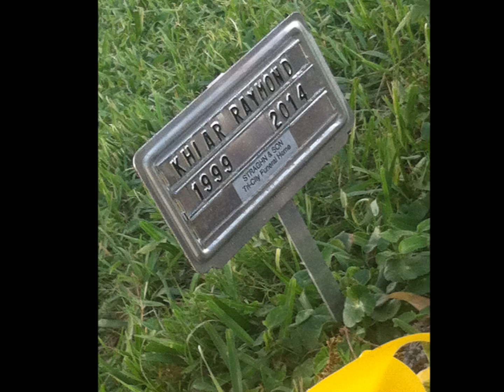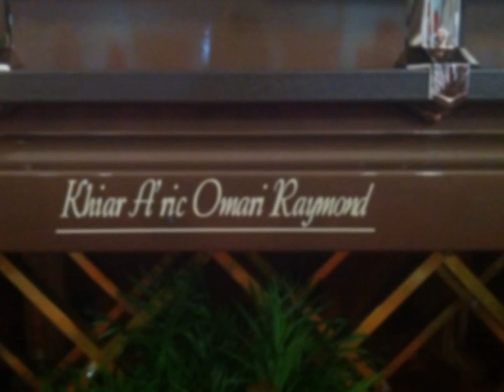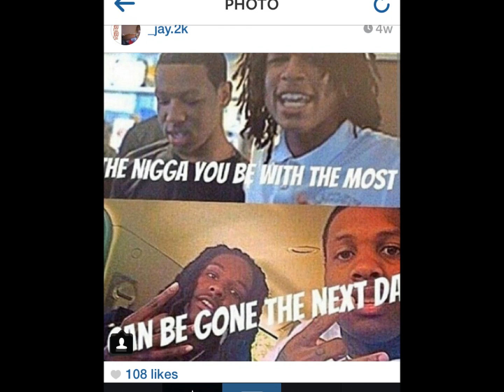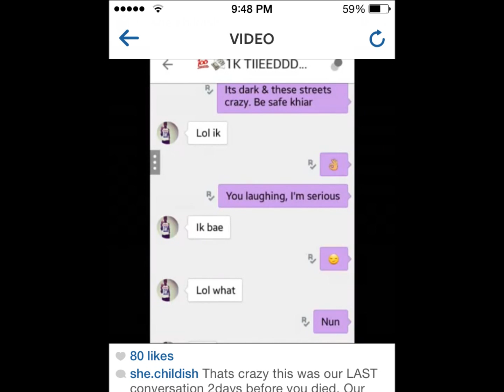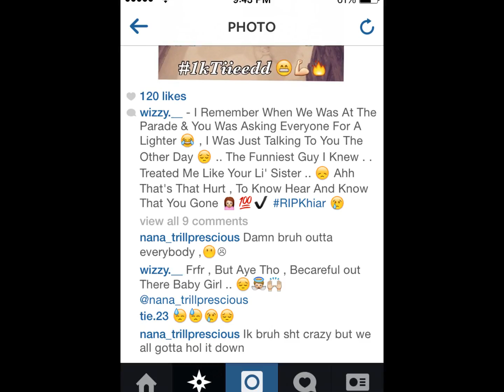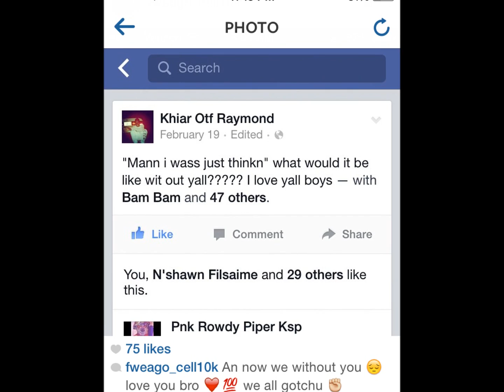5.0.5- R.I.P Shirts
R.I.P Homie, Forever Live Solider